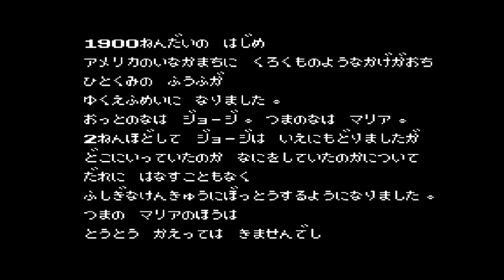MOTHER 俺と旅する実況プレイ 1 謎の世界